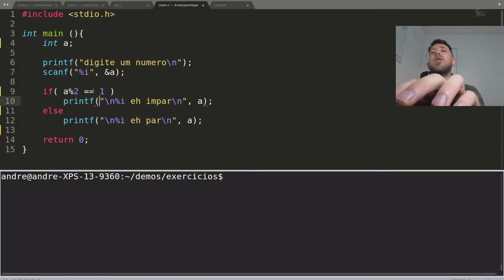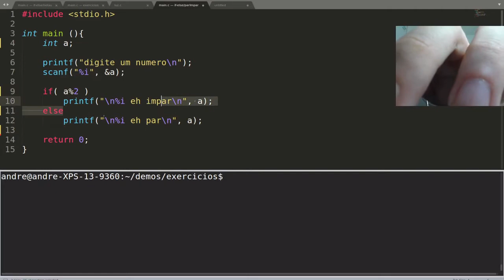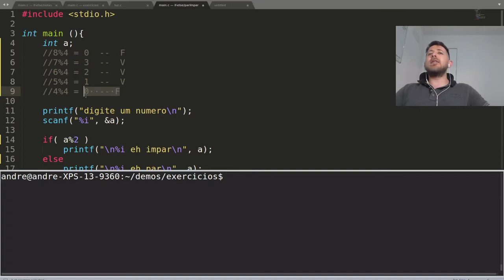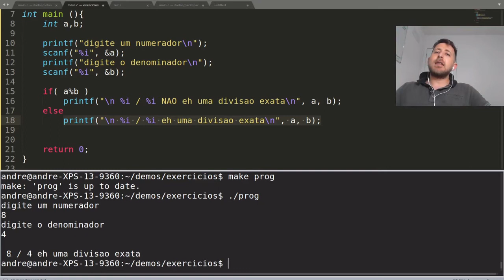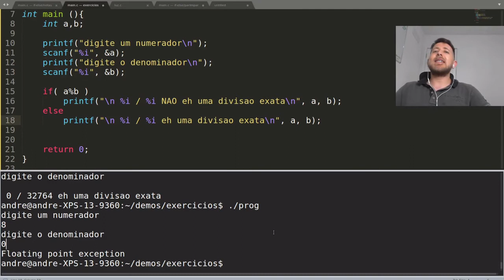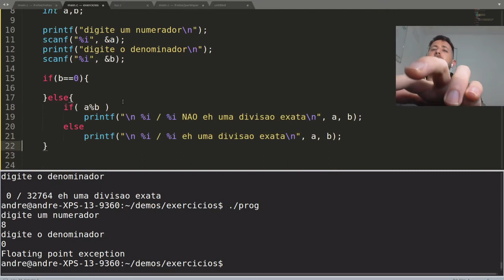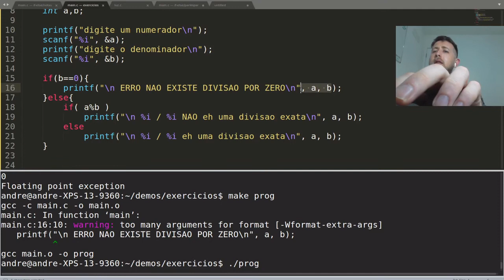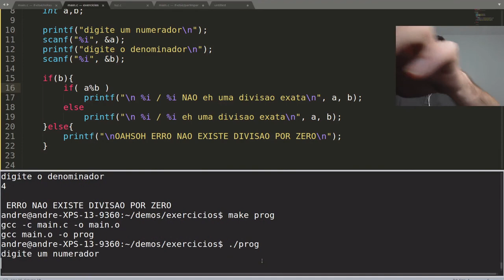[RESOLVIDO] Usei IF-ELSE SEM Op. Lógicos e de Comparação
Lógica de Programação em C

Video gravado como material para aulas de Programação do IFSul campus Charqueadas durante as restrições impostas pela pandemia do coronavírus.